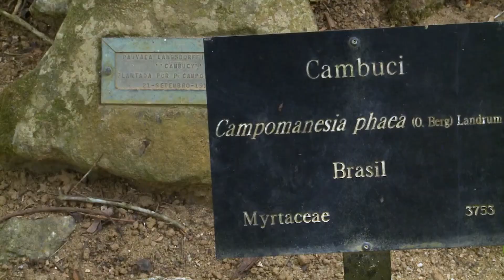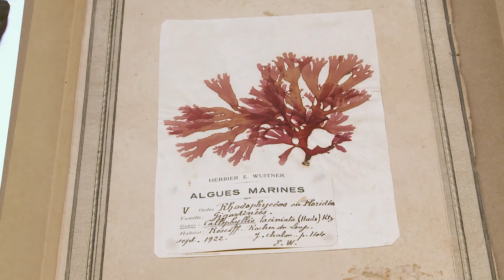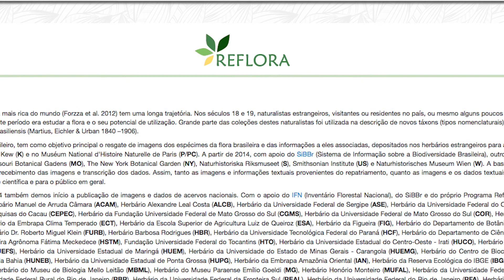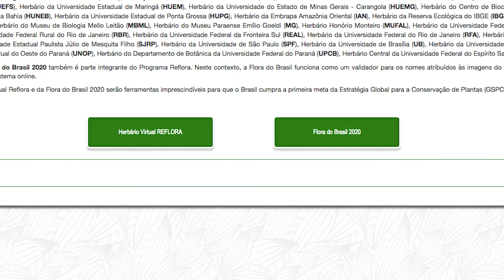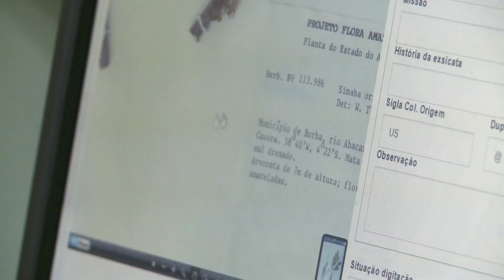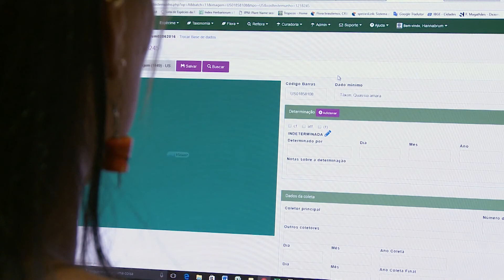Projeto Reflora do Jardim Botânico do Rio de Janeiro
O vídeo, realizado em janeiro de 2017, apresenta o Projeto que havia atingido a marca de 2 milhões de imagens.

Em junho de 2017 o Herbário Virtual Reflora ultrapassou a marca dos 2,5 milhões de imagens digitalizadas e publicadas online.